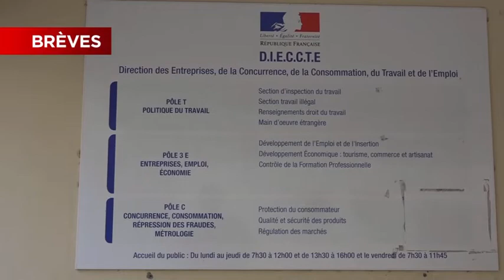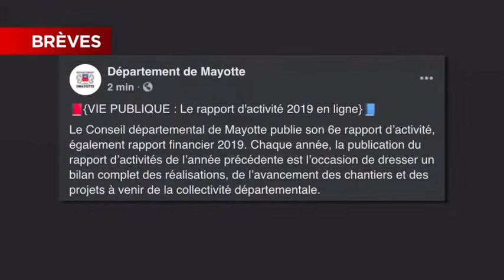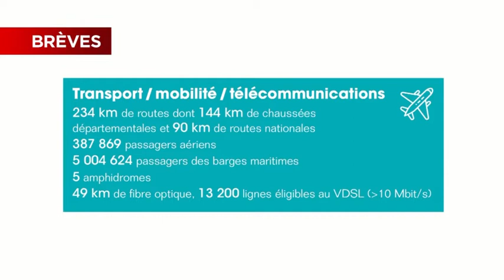JTM du Vendredi 9 novembre 2020